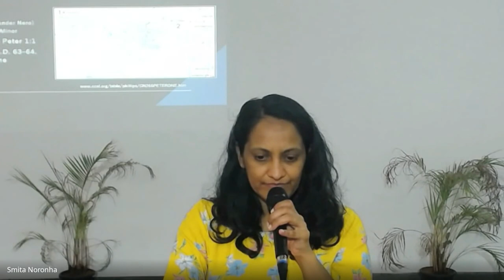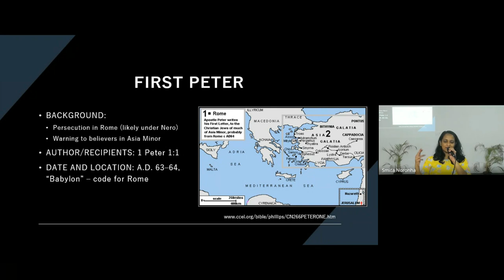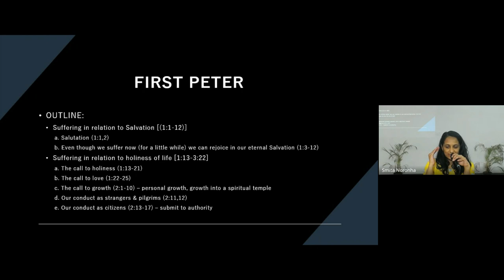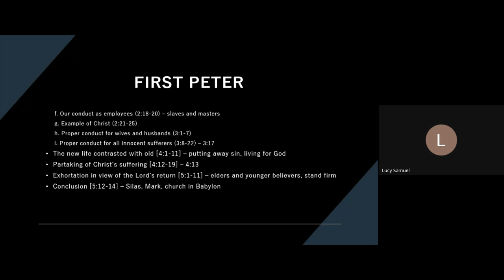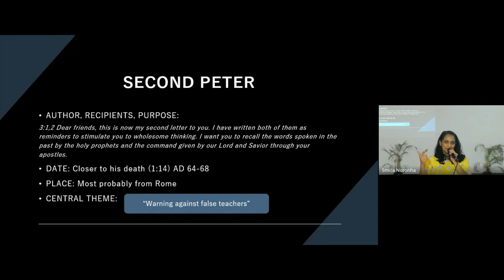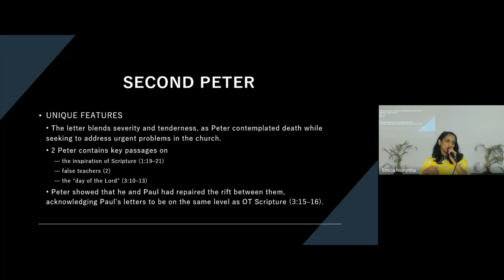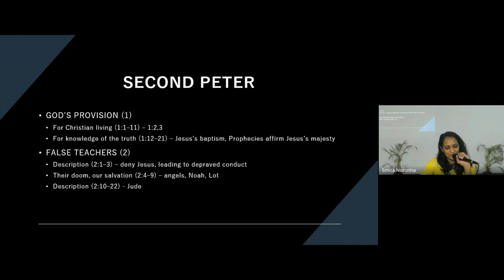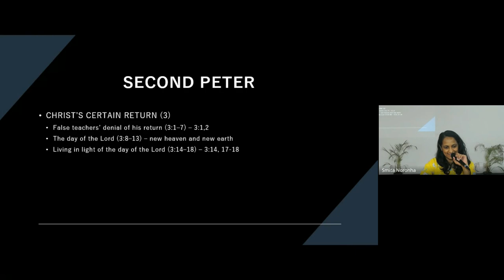New Testament Survey | Lecture 27 : BC103-NT-20240415